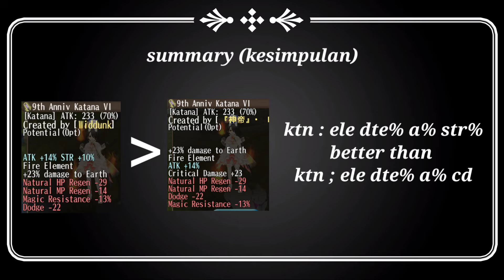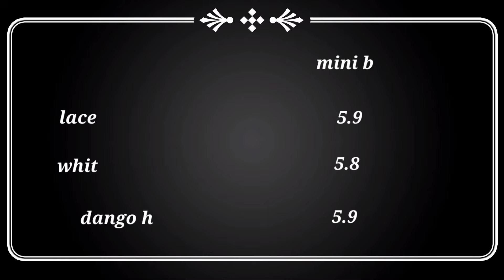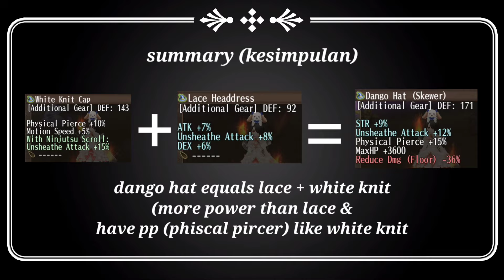toram online - testing katana ele dte% a% str% with add gear dango hat skewer - yusagi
3:06 i am wrong put pict there
it should be katana ele light dte dark% a% str%